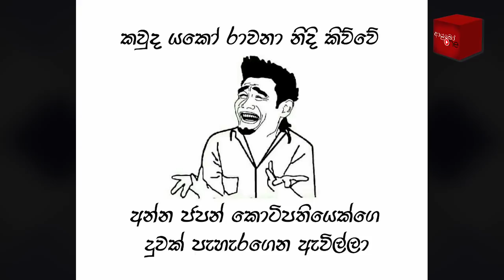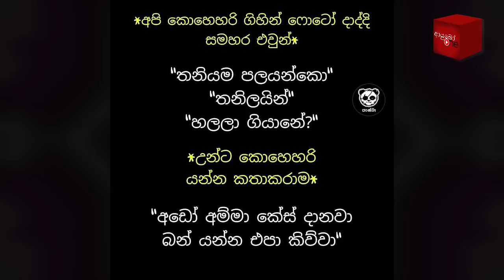Bukiye Rasa Katha | Funny Fb Memes Sinhala | 2020 - 11 - 24 [ ii ]